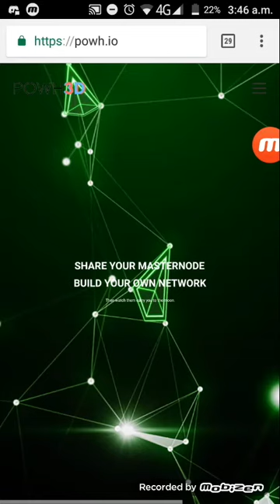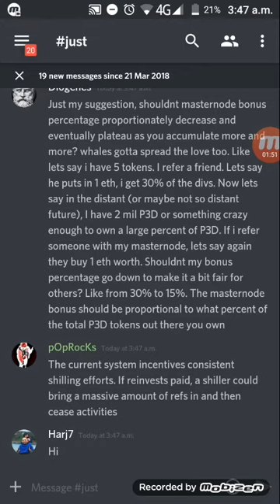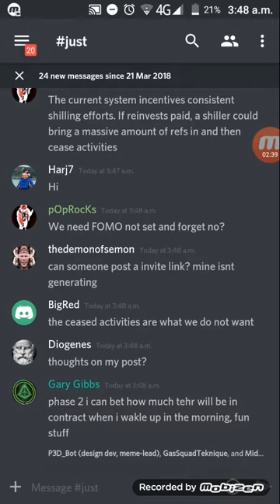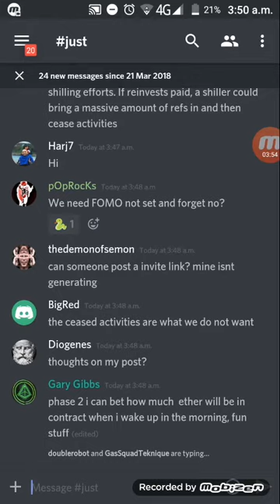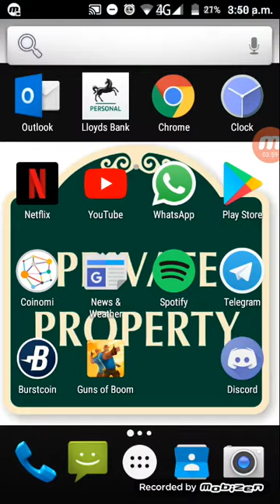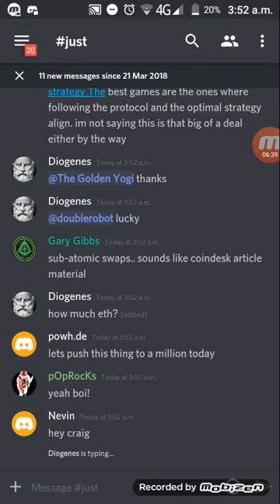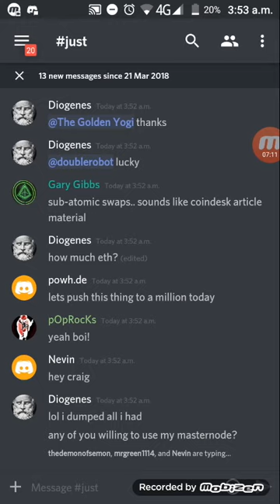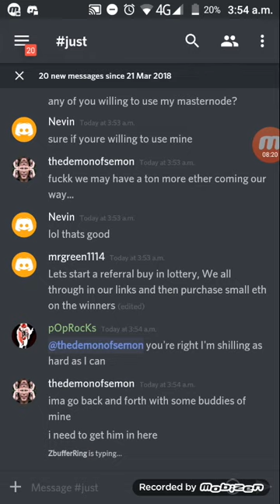POWH3D P3D Proof of weak hands